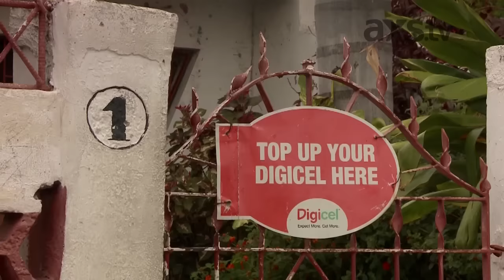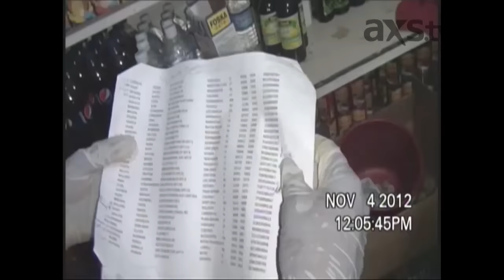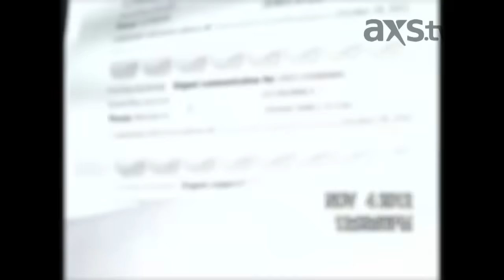Just Hang Up - Scams Against Seniors, Part 2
In part two of their investigation into lottery scams against the elderly, "Dan Rather Reports" travels to Jamaica, the epicenter of the scamming industry. Rather rides along with the local "Lottery Scam Task Force" and confronts one man suspected of perpetrating lottery scams against Americans.